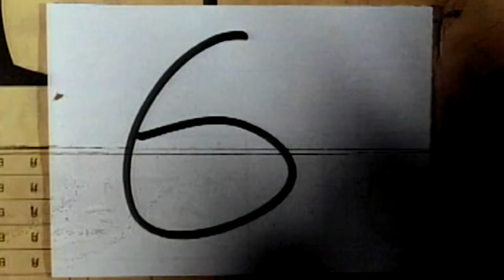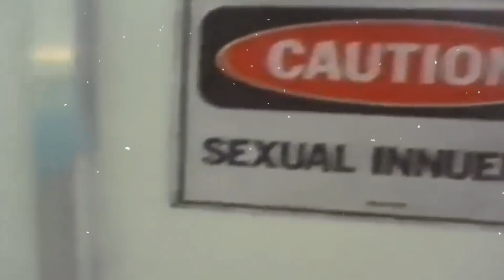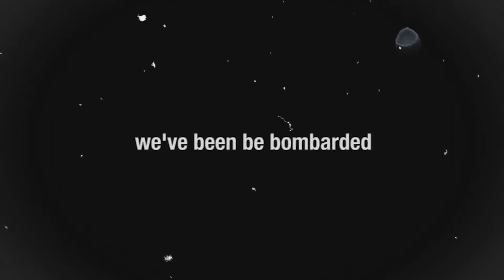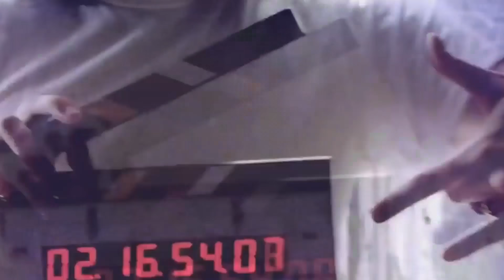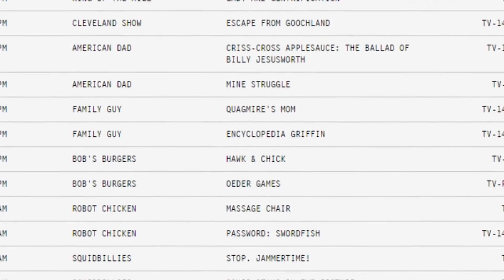CARTOON NETWORK - Сонирхолтой баримтууд